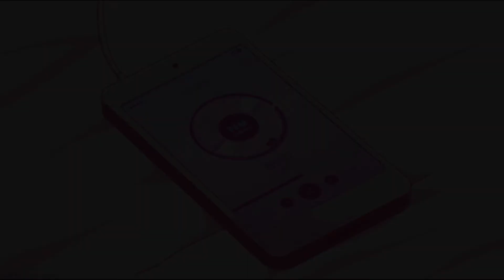ENTER THE NEST... | Ruiner | Part 2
Made our way into the first part of the game, The Creeps' Nest and oh boy was it a blast! We learned how to do these "DOOM"-esque kills and it is so satisfying. We also fought our second boss of the game, Jurak, and completely destroyed him. I hope you enjoy the video!